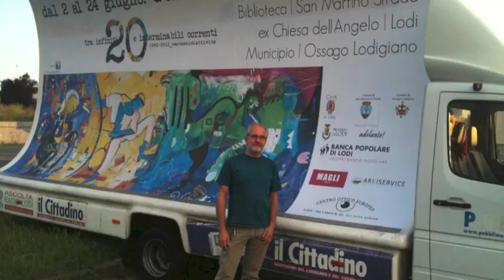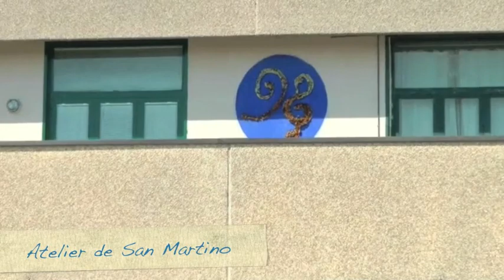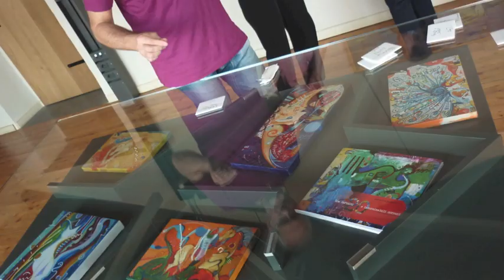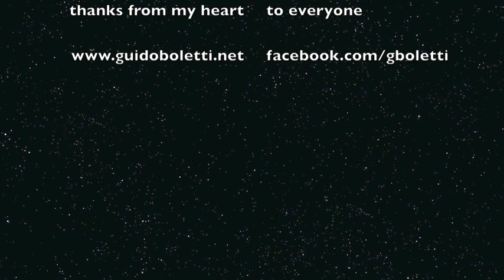Infiniti Venti...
Chegou a hora de apresentar para todos uma canção que escrevi, gravei e estava na gaveta. É a trilha sonora certa para o video que resume uma estação, no Brasil o inverno (lá, na minha terra, o verão) 2012, na qual comemorei com a exposição "Entre infinitos ventos e intermináveis correntezas" 20 anos de arte e, sobretudo, de vida. A vida que me traz de presente todos vocês, e a vocês dedico esse video, com muito amor. Obrigado.
È arrivato il momento di presentare a tutti una canzone che ho scritto, registrato e era chiusa in un cassetto. È la colonna sonora giusta per il video che riassume una stagione, in Brasile l'inverno (nella mia terra natale l'estate) 2012, in cui ho festeggiato con l'esposizione "Tra infiniti venti e interminabili correnti" 20 anni di arte e, soprattutto, di vita. La vita che mi porta in regalo tutti voi, e a tutti voi dedico questo video, con molto amore. Grazie.